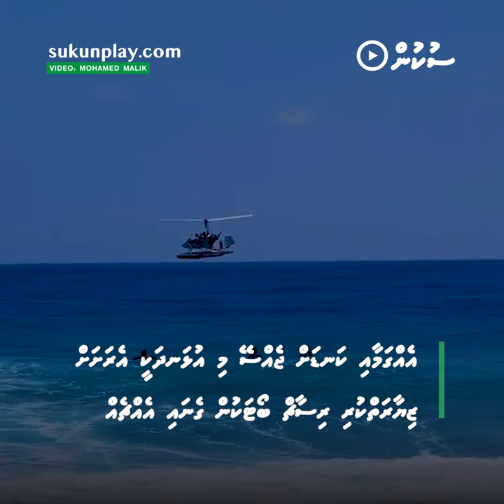Fuvahmulah City in fenunee gyroplane eh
Fuvahmulah City in fenunee gyroplane eh maldives gyroplane aviation fuvahmulahcity mageymahaldheeb🇲 🇻